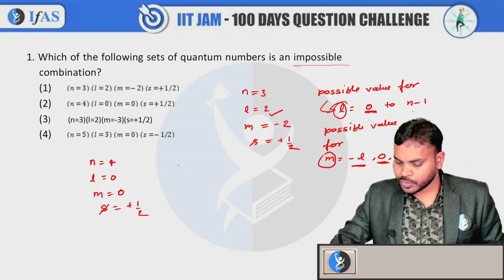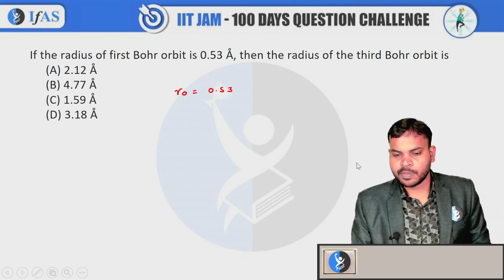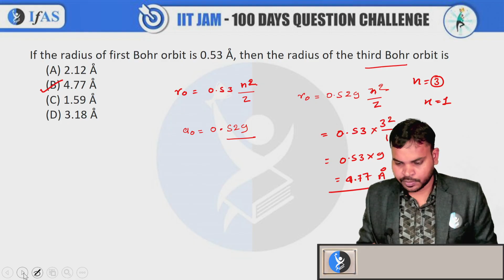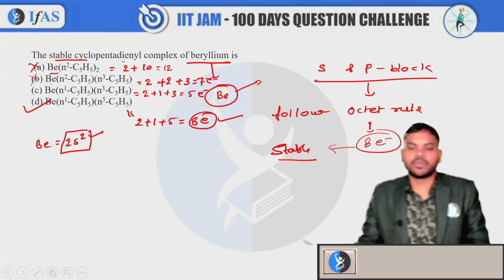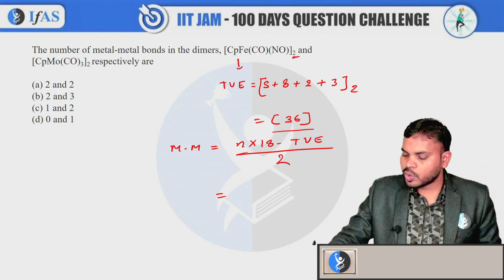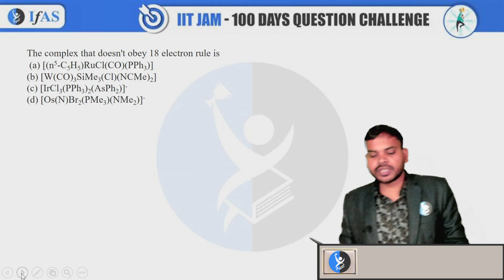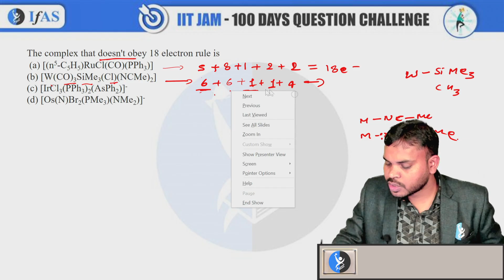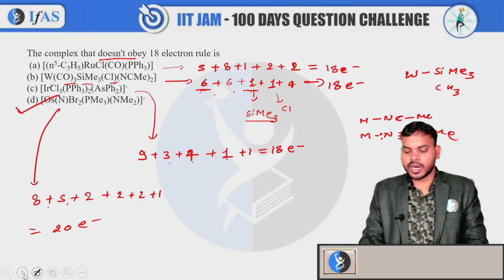5 Tough Questions in IIT JAM Chemistry 2025? 🤔 with Maximum Weightage!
In this video, we’ll tackle the 5 Tough IIT JAM Chemistry Questions 2025 that carry the maximum weightage in the exam. If you're preparing for IIT JAM Chemistry Questions, this is a must-watch! We’ll focus on the most challenging yet high-yield questions from various topics in Chemistry, offering detailed explanations, problem-solving strategies, and tips on how to approach these tough questions effectively.

IFAS: India's No. 1 Institute for IIT JAM Chemistry, CUET PG Chemistry & other MSc Chemistry Entrance Exam.

Dear Aspirants,
To get detailed free counselling session, you can fill the form 👉:

👇Enroll for IFAS IIT JAM Chemistry Online Classes: 👇
✔️Live Interactive lectures with India’s Best Educators for IIT JAM Chemistry.
✔️ IIT JAM Chemistry Recorded Video lectures can be downloaded in IFAS App & watch offline.
✔️ IIT JAM Chemistry Online Test Series (IIT JAM Chemistry Unit Test & IIT JAM Chemistry Mock Test) with detailed analysis.
✔️ IIT JAM Chemistry Previous Year Question with detailed explanation.
✔️ Updated IIT JAM Chemistry Study Material.